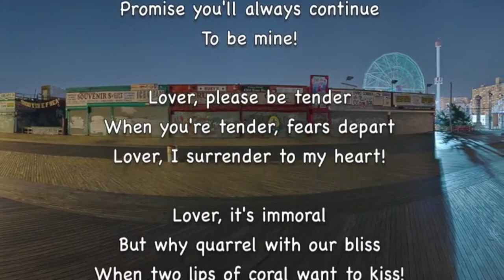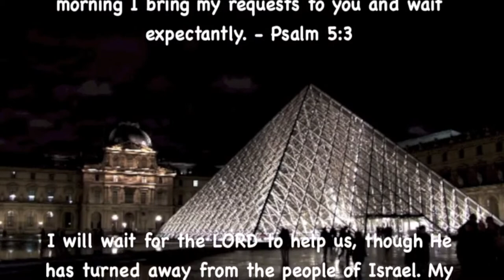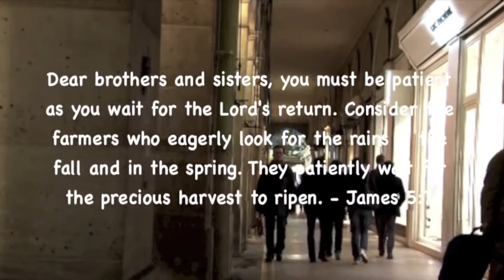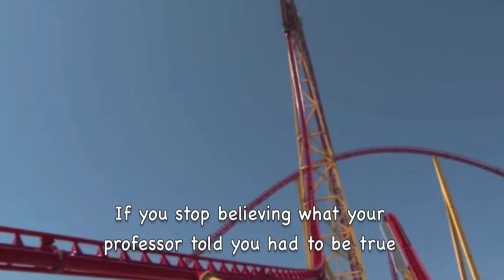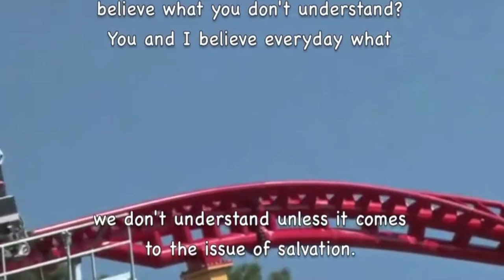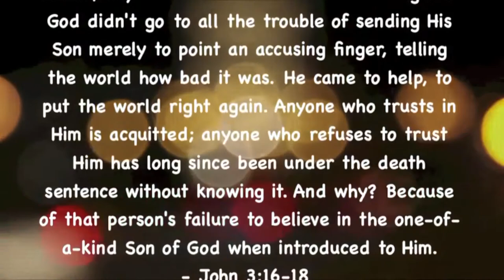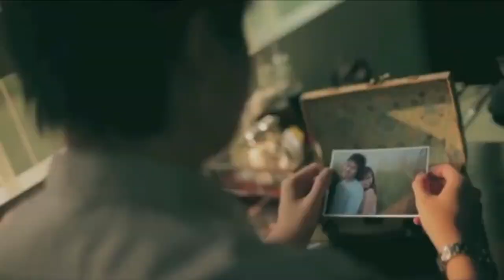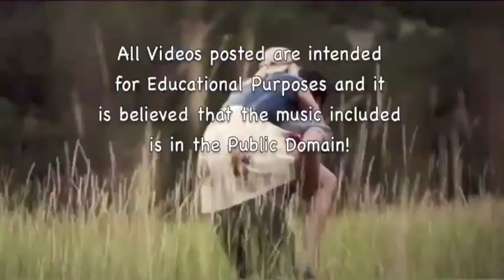Lover! (Rodgers & Hart) Romantic & Beautiful H.D. 1-Hr Music Video Album!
"Lover" is a popular song composed by Richard Rodgers with lyrics by Lorenz Hart. It was sung in the movie Love Me Tonight (1932) by Jeanette MacDonald. - Wikipedia

Prof Howdy

Google: T3H7P12H

Google: T3H7P12H